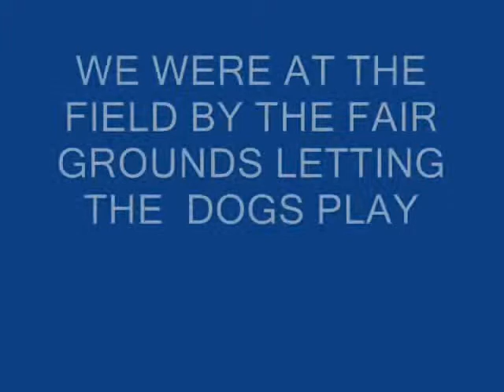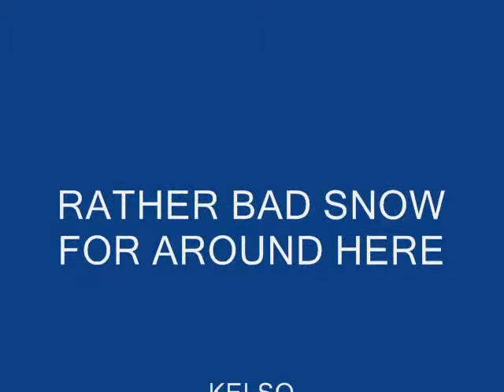CHRISTMAS SNOW 2008 kelso longview washington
this was one of our worst snow storms since 1937 people got around ok but cuase some issues